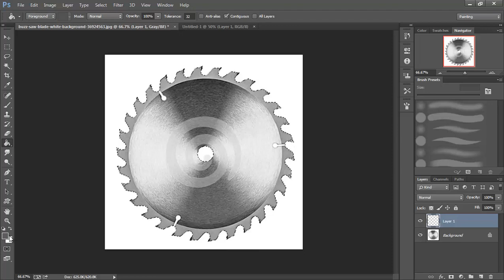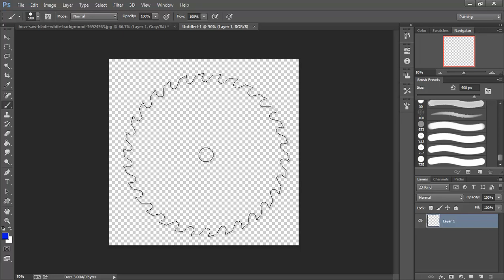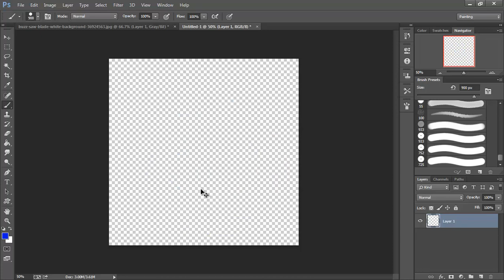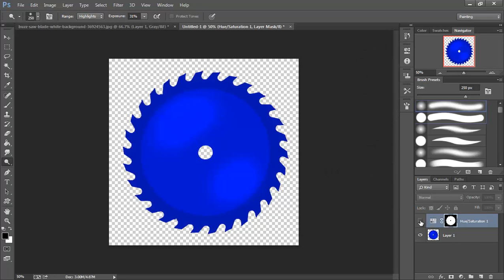007 creating our buzz saw